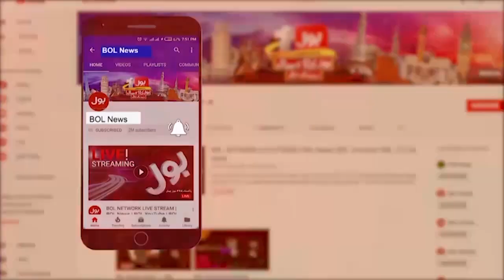Horrible Traffic Accident In Gilgit | Car Hits Family | Breaking News